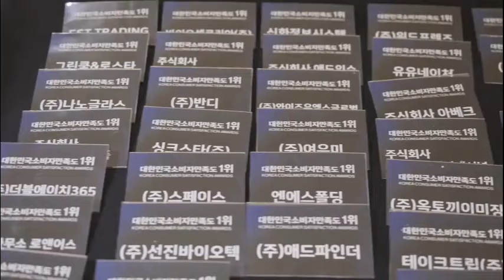소비자 만족도 1위!!!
(주)스페이스